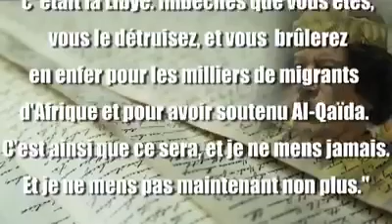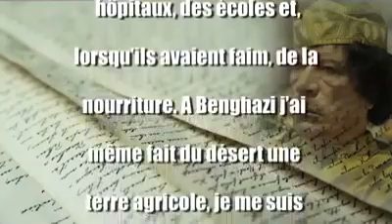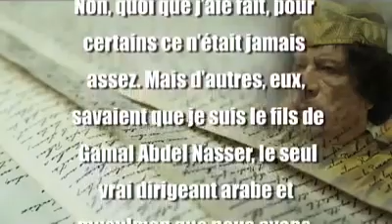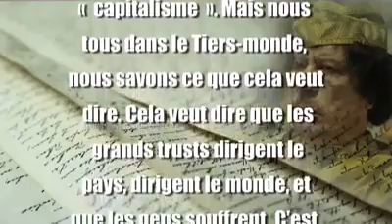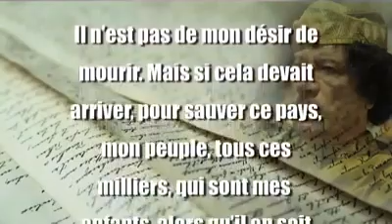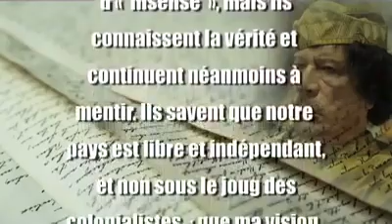Lybie: Mémoire de ma vie du colonel Khadafi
Vidéo de Abdul Connexion News